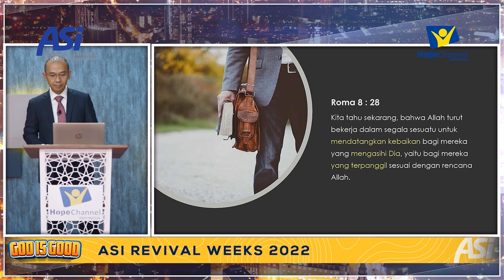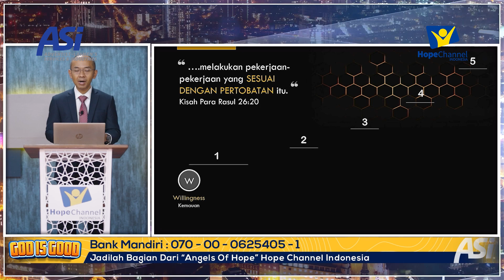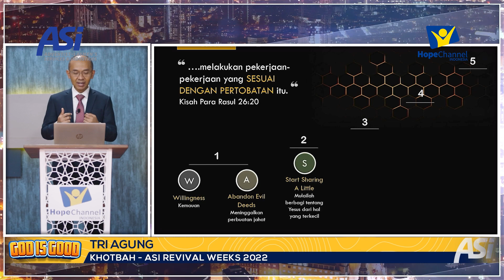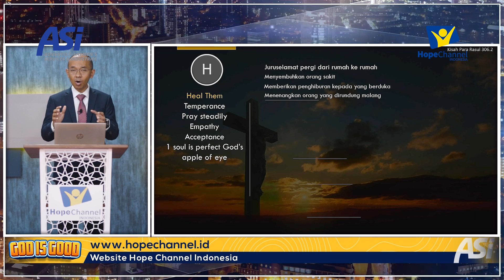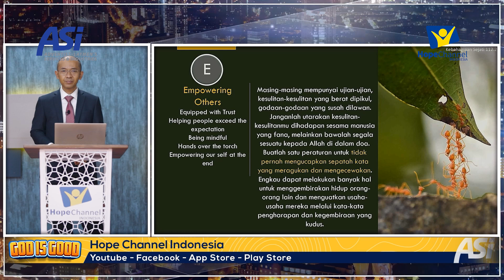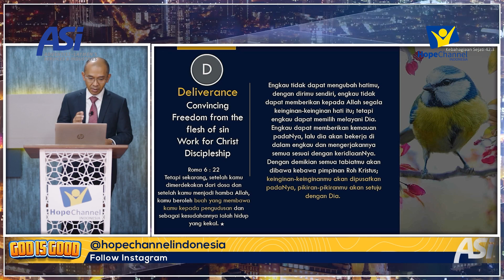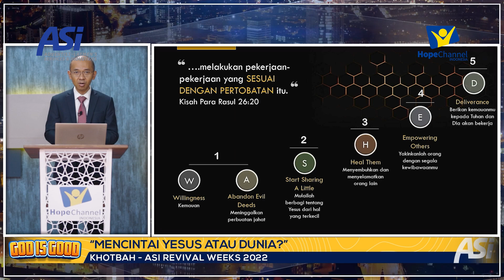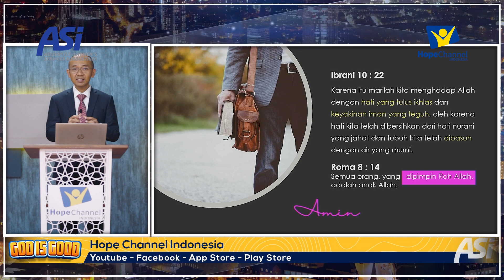MENCINTAI YESUS ATAU DUNIA? - Tri Agung [ Khotbah Kristen Terbaru 2022 ]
Firman Tuhan:
Tri Agung
MENCINTAI YESUS ATAU DUNIA?